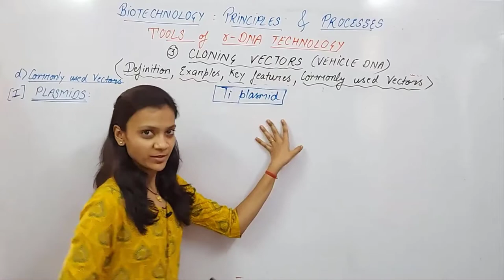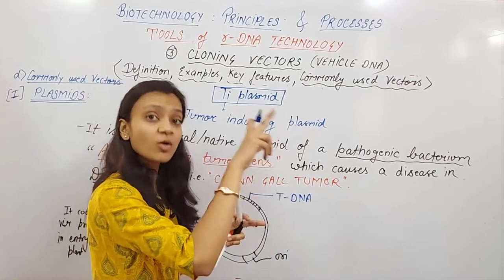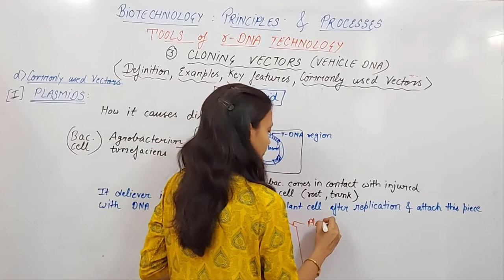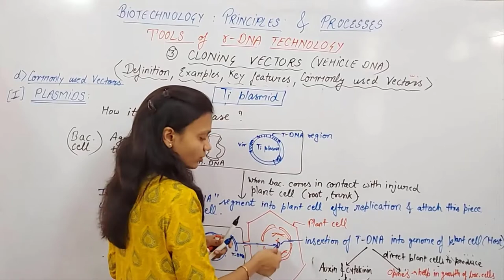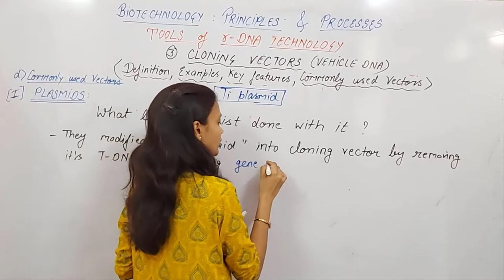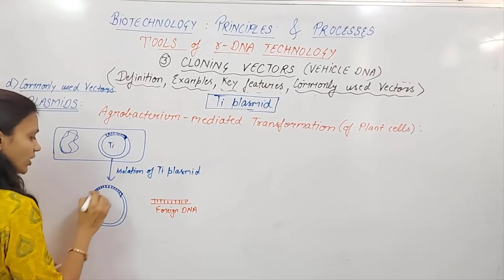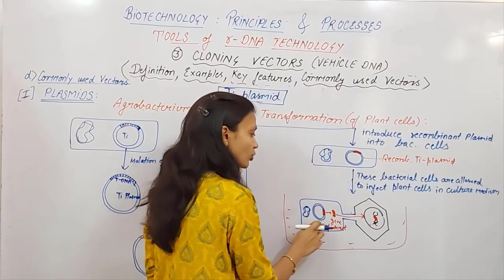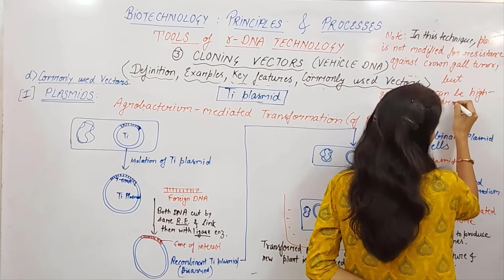#8 Tools of Biotechnology-5|Cloning vector|Ti-Plasmid|Agrobacterium tumefaciens|NEET|Class XII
Lecture by Dr. Poonam Gupta on Tools of Biotechnology-Part 5, Cloning vector- Ti-Plasmid in Agrobacterium tumefaciens, Disarmed pathogen vector for transformation in plant cell from Biotechnology: Principles & Processes for class 12th,NEET,IBO,NSEB & KVPY